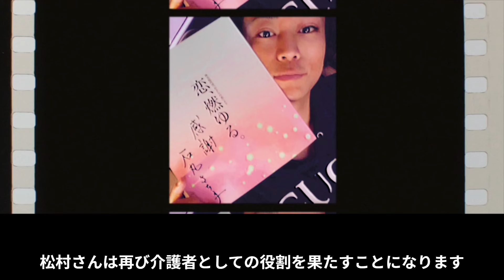【氷川きよし】演歌からポップへ！松村雄基との関係から、アイドル超えの驚異的な進化とステージでの圧倒的パフォーマンスまで！氷川きよしの音楽キャリア全解析